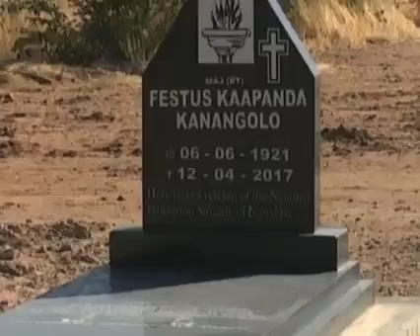Brutal mass killings from SADF and evil Koevoet force.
Villagers in the Northern part of Namibia were on a daily basis subjected to brutal intimidation and brutal mass killings from SADF and evil Koevoet force.